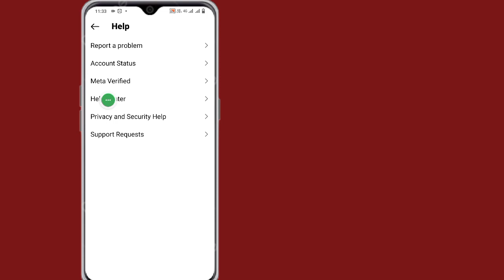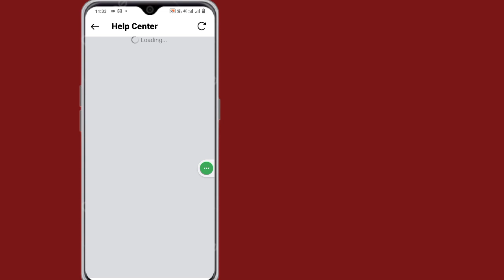Cum să dezactivez contul Instagram 2024 | Cum să dezactivezi temporar contul Instagram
Dacă sunteți în căutarea unui videoclip despre Cum să dezactivați contul Instagram? iată-l! În acest videoclip vă voi arăta cum să dezactivați temporar contul Instagram. Asigurați-vă că vizionați videoclipul până la sfârșit. Veți învăța cum să dezactivați contul instagram, cum să dezactivați contul instagram?. Este ușor și simplu de făcut de pe telefon

Despre cum să dezactivezi contul de Instagram...
cum să dezactivez contul de instagram
cum să dezactivezi temporar contul de instagram
cum să dezactivezi temporar contul de instagram pe iPhone
cum să dezactivezi temporar contul de instagram în hindi

💭 Ai o întrebare despre acest tutorial? Scrie-mi un comentariu mai jos!

Mulțumesc mult că ai căutat. Nu uitați să vă abonați pentru mai multe rețele sociale și videoclipuri tehnice! Mulțumesc pentru sprijin